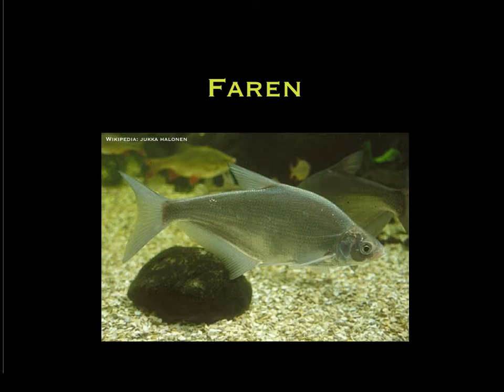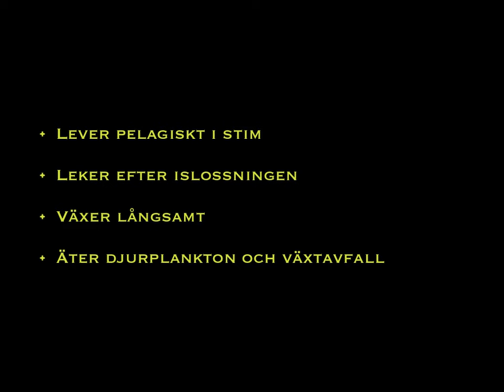Informationsfilm om Faren